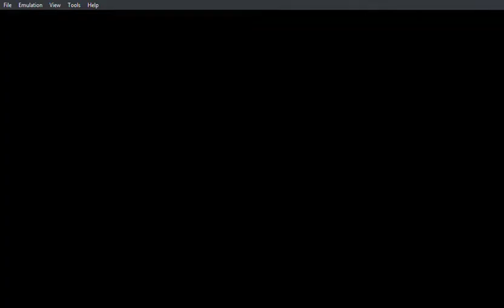Pokemon shield : Entei โปเกมอนในตำนาน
Pokemon Sword and Shield Review,Pokemon Sword and Shield ไทย,Pokemon Sword and Shield รีวิว,รีวิวเกม,console gamer station,เกมโปเกม่อน,เกมน่ารัก,Nintendo exclusive,overboot,Pokemon,ไทย,โปเกม่อน,โปเกรม่อน,โปเกมอน,pokemon sword,pokemon shield,sword & shield,ซอร์ด,ชิลด์,ภาคใหม่,gen 8,เนื้อเรื่อง,walkthrough,บทสรุป,Nintendo Switch,NS,ตอน 1,ตอนที่ 1,part 1,โลกใบใหม่,กาลาร์⠀
nutpinto, Nutpinto channel, นัทปิ่นโต, เกมผี, Horror game, CoolCool, แก๊งคูลคูล, เหงาเกินไป, แก๊ง CoolCool, น็อตฮี๋ฮี๋, jump scare, scary game, wanderlust, Nutpintochannel, นัทปิ่นโตแชแนล, Pokémon Sword and Shield, Pokémon Sword and Shield ไทย, Pokemon Sheild, Pokemon Sheild ไทย

alpharad, super smash bros ultimate, smash bros, not, not alpharad, alpharad smash, nintendo, nintendo switch, pokemon, altrive, pikmin 4, mario, pokemon sword, pokemon shield, rubberninja, rubberross, jaiden, jaiden animations, jaidenanimations⠀